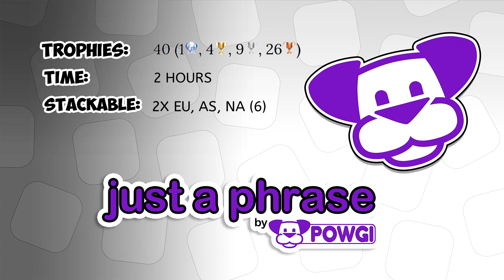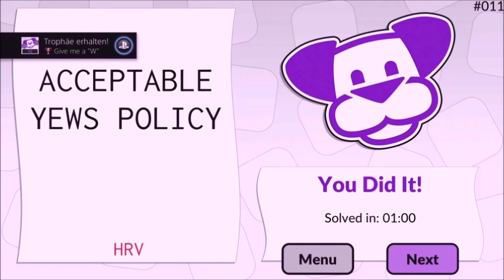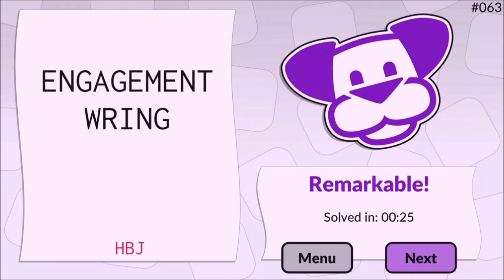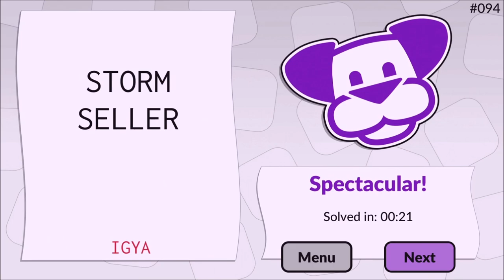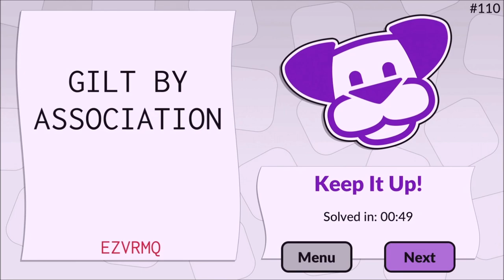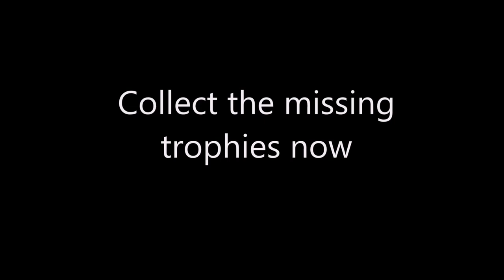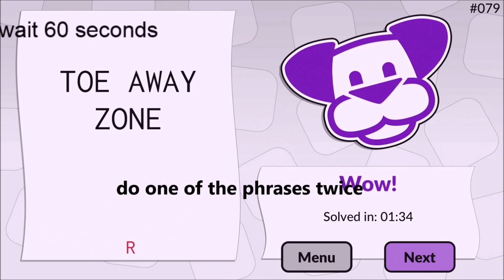Just a Phrase by Powgi - All Solutions - Trophy Guide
A big thank you to Lightwood Games